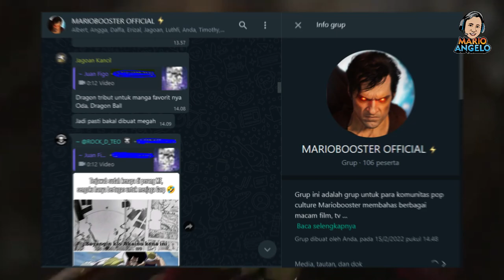ENDING YANG BIKIN NANGIS !! | GUARDIANS OF THE GALAXY VOL 3 REVIEW NON SPOILER INDONESIA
Hello Mariobooster !! Di video kali ini gw akan review Non Spoiler mengenai Guardians of the Galaxy Volume 3 yang menuai banyak banget pujian dan ini adalah salah satu film MCU terbaik setelah triloginya berakhir dan ini sebagai bentuk perpisahan James Gunn dari MCU karena dia sekarang akan menjadi kepala dari DC STUDIOS nihh !! Berikut review dari kita ...

Tofik Papafika

00:00 Intro
01:29 Kelebihan dari Guardians of the Galaxy Volume 3 Yang Epic !!
11:55 Kekurangan dari Guardians of the Galaxy Volume 3 Bikin Pusing !!
15:53 INFO NOBAR GUARDIANS OF THE GALAXY VOLUME 3 !!
16:49 Penutupan Video & Outro